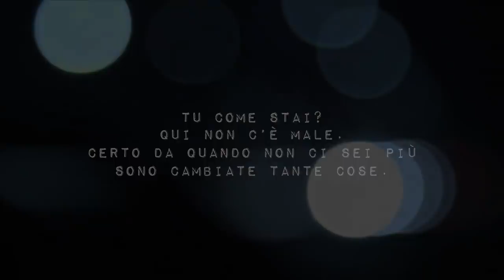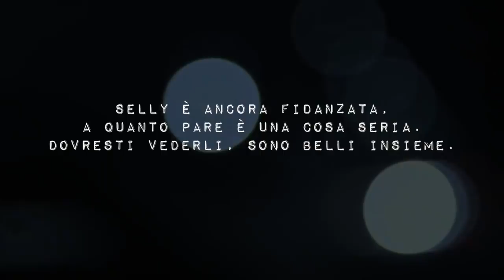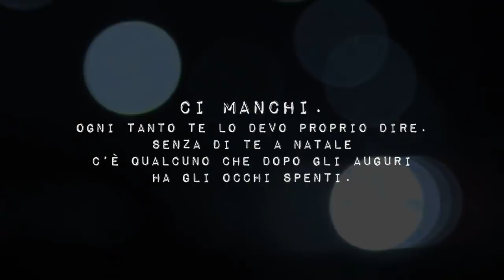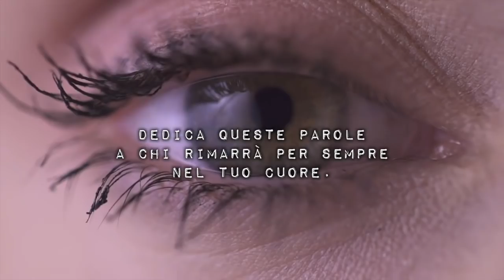Francesco Sole Dedica questa poesia a chi non c'è più